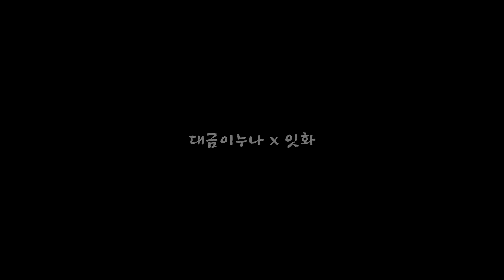홀로아리랑 (Holo Arirang)대금 커버 cover by 대금이누나 [1시간]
안녕하세요
'대금이누나' 김지현입니다.

  오늘의 연속 듣기 곡은 '홀로 아리랑' 입니다
아리랑이라 하면  구전민요 인 줄 아시는 분이 많지만 홀로아리랑은 독도를 위한 아리랑으로 최근에 작곡된 노래입니다^^
가수 이승철님이 탈북청년합장단과 독도에서 홀로아리랑을 불러 통일 아리랑으로 불리기도 하고 최근 평창올림픽에서도 홀로아리랑을 들을 수 있었죠^^

홀로아리랑을 좋아해 주시는 분들이 많아(조회수4만이 되었네요^^) 연속듣기로 준비했습니다^^

행복한 저녁 되세요^^

대금 - 대금이누나 (김지현)
피아노 - It_hwa (이선화)
녹음, 촬영, 편집 - SoulVille 박지언

공연, 악기구매, 교재구매, 레슨 , 온라인 강의(클래스101) 문의는
위 링크로 들어오시면 됩니다^^

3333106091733 카카오뱅크(김지현)

대금이누나
Channel